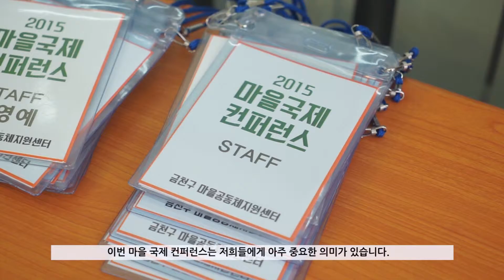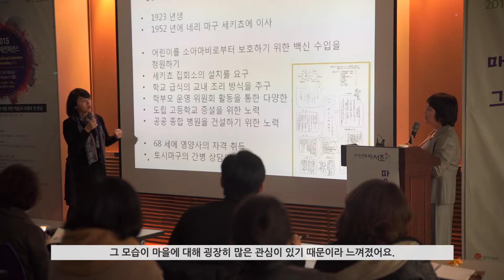2015마을국제컨퍼런스 종합스케치영상 _마을의 고민과 해결 방안 모색을 위한 마을과 국제의 첫 만남